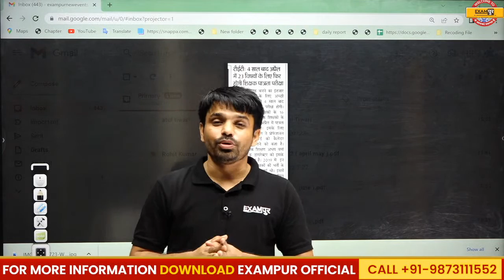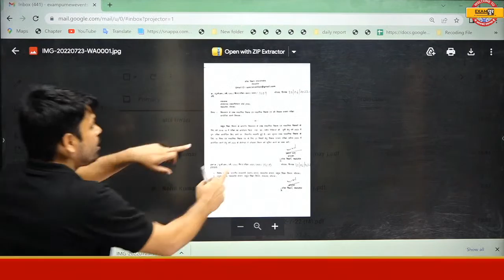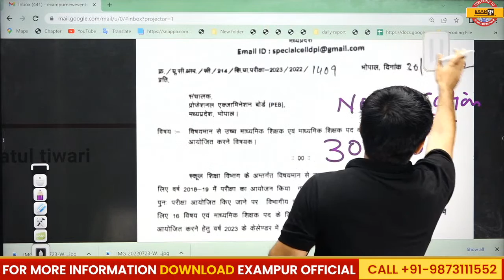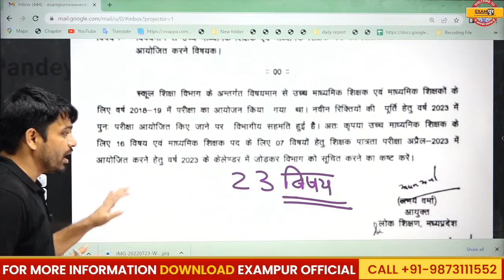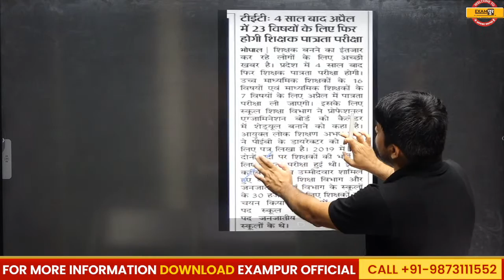MP TEACHER BHARTI LATEST NEWS | 30000 पद MP TEACHER | MP TET 2022 | NOTIFICATION OUT | BY ATUL SIR